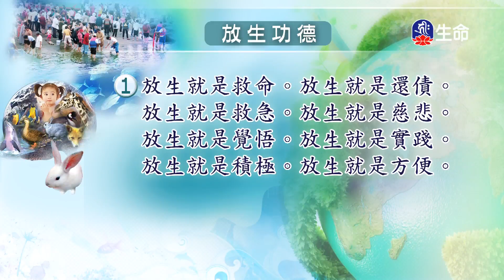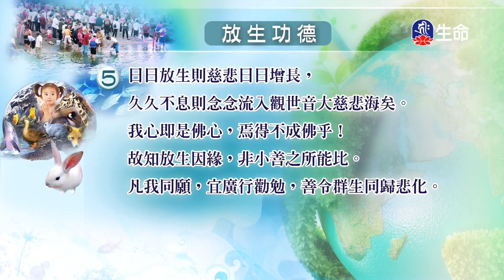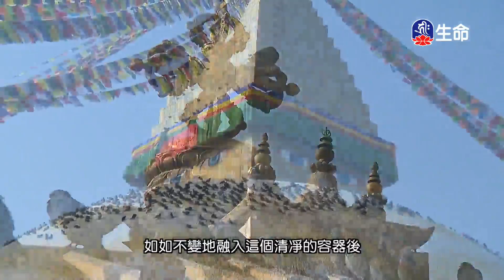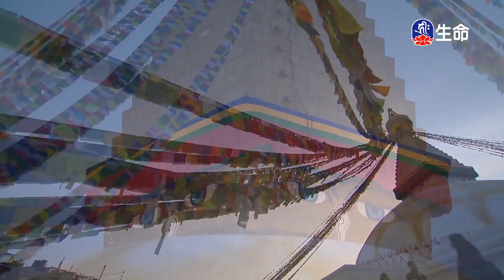讓眾生離苦_海濤法師弘法行(國台)_(lifetv_20210306_08：00)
海濤法師弘法行(國台)_讓眾生離苦。